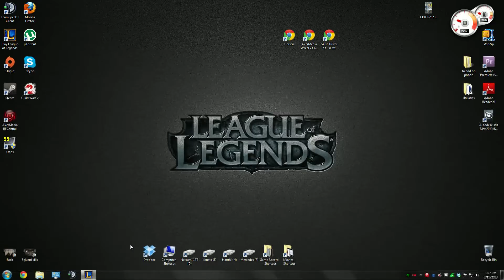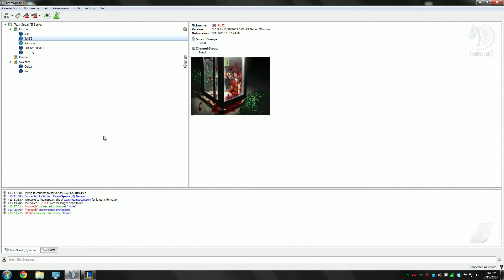renecton is a kill stealing jerk